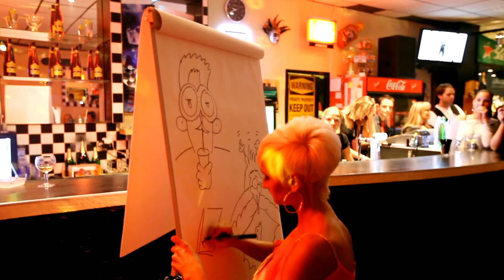Tvář Amigos 2011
powered by differentfashion.cz